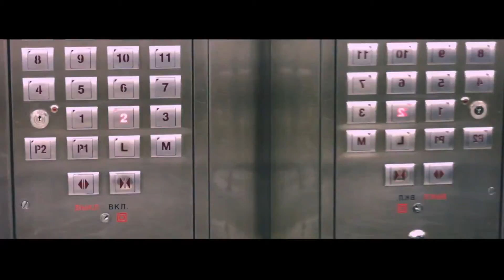Self-confidence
teaser 2